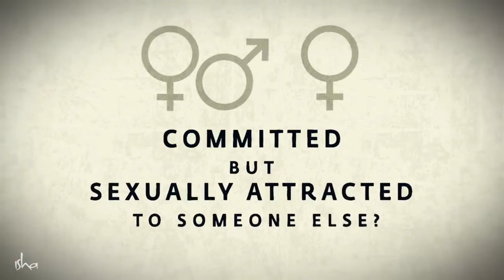Committed but Sexually Attracted to Someone Else?-Sadhguru [Learn Runanubandha and integrity)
While answering a question about sexual attraction and love, Sadhguru delves into Runanubandha and the importance of maintaining the integrity of one’s body.
Sadhguru answers the dilemma of being in a committed relationship but sexually attracted to someone else.